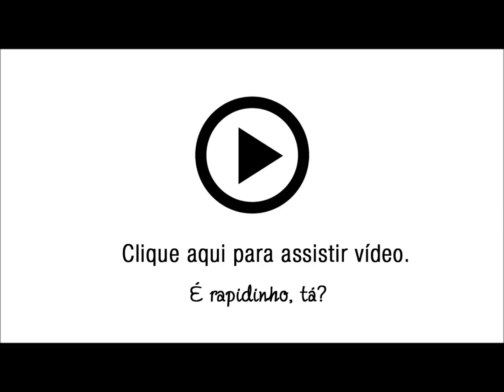Vestido Midi Canelado em Viscolycra com Detalhes em Lurex Listrado Amore